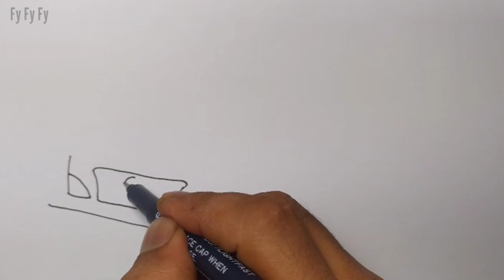Truck container 9il45 pengendara sampai r3muk sama truk | Kecelakaan truk, truk oleng, truk fuso